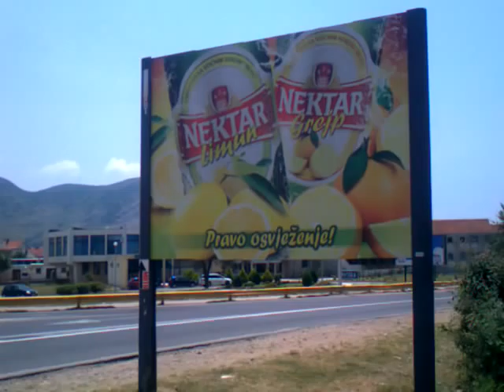Trebinje dan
Vrelo ljetno popodne.